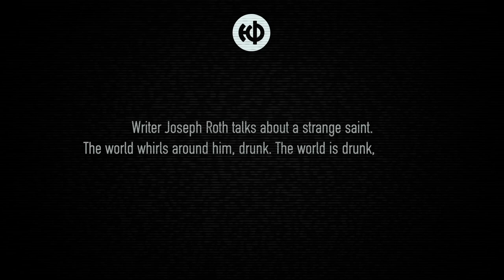Maria Panourgia | The Legend of Saint Kartak and the Little Flower